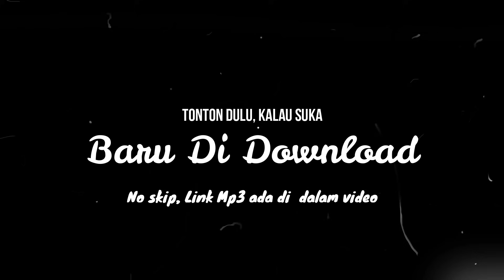Musik aerobik terbaru high impact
Terima kasih telah mampir ke channel saya, dan terima kasih telah berkomentar, like, subscribe, dan share video2 di fesya sahara channel. jangan lupa untuk selalu dukung channel ini untuk terus berkembang agar bisa menjadi hiburan dan tentunya bermanfaat untuk banyak orang..

Senam mengencangkan mis v Senam BL

^ NB : [ DI TONTON DULU, KALO ENAK BARU DI DOWNLOAD ! ]